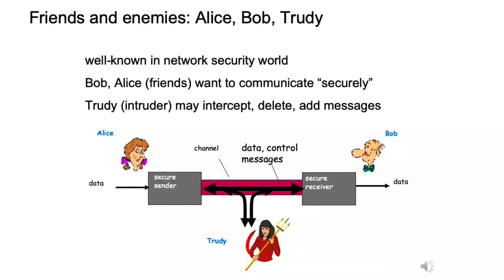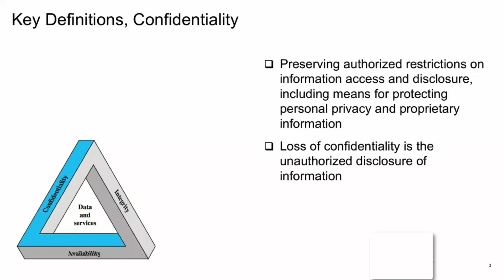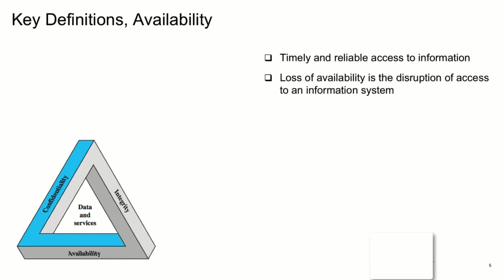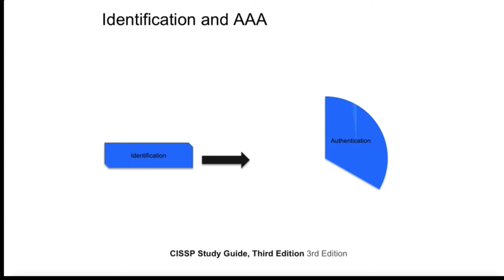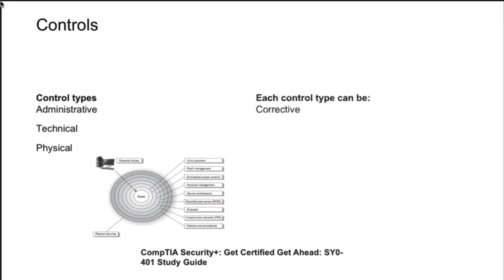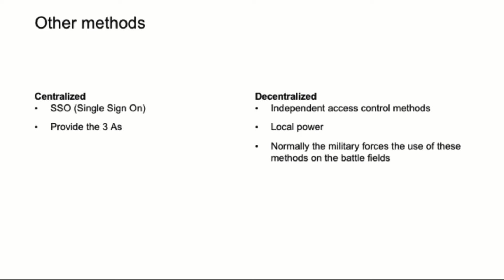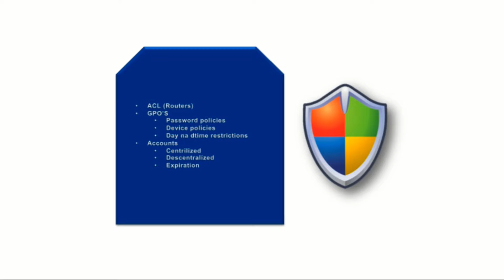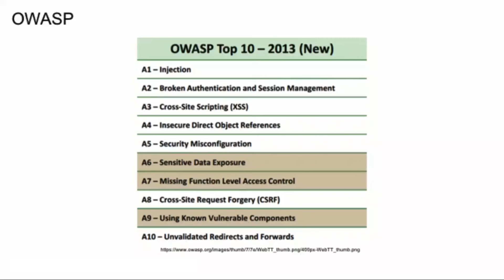Cyber Security Full Course -Lecture 6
This module will explain what is the CIA Triad and how is it important to cybersecurity concepts and practice.
Learning Objectives
• Define authenticity and accountability in the context of cybersecurity
• Define confidentiality, integrity, and availability in the context of cybersecurity and discuss their important components
• Describe key terms and characters from the Alice and Bob cryptography scenario

What you'll learn :

• Discuss the evolution of security based on historical events.
• List various types of malicious software.
• Describe key cybersecurity concepts including the CIA Triad, access management, incident response and common cybersecurity best practices.
• Identify key cybersecurity tools which include the following:  firewall, anti-virus, cryptography, penetration testing and digital forensics.

Skills you'll gain :

 Malware
 Cybersecurity
 Information Security (INFOSEC)
  New Collar
 Cyber Attacks